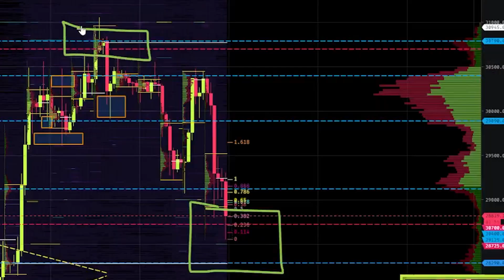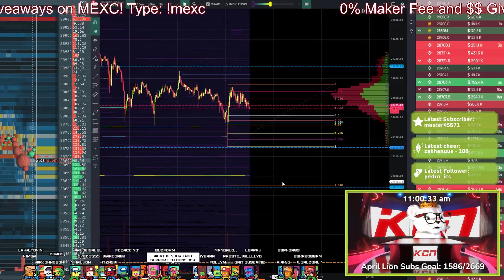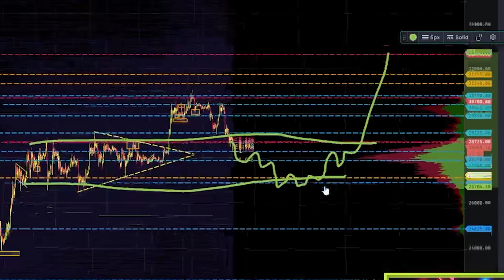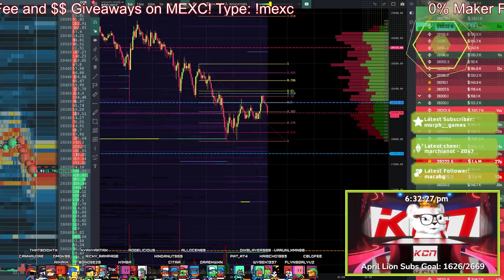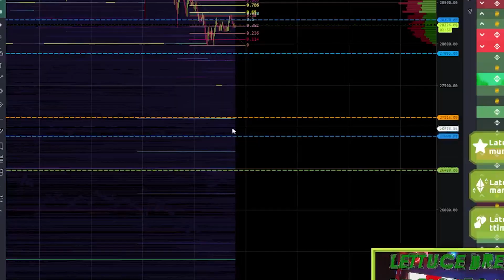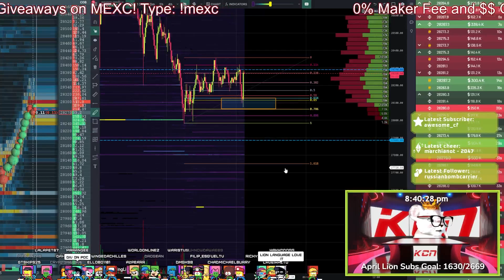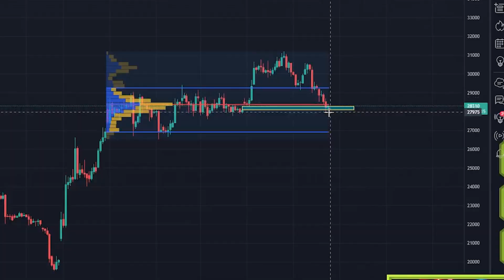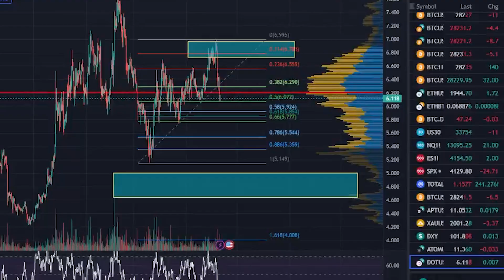April 20th! How high and how low can we go??